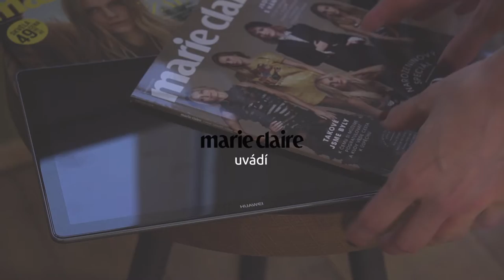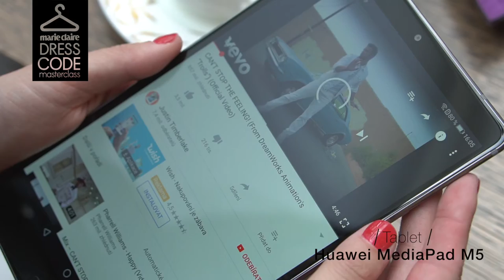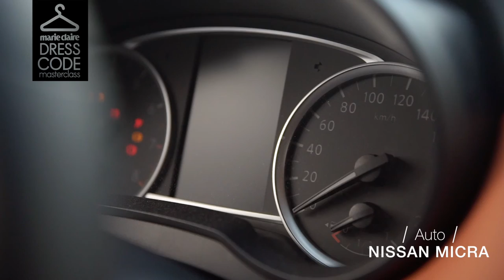Fashion is the ANSWEAR | Marie Claire Dress Code Masterclass | 4. Must-Have kousky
Co by vám určitě nemělo chybět? Módní stylistka Šárka Štursová vám ve čtvrtém dílu prozradí své tipy. Marie Claire Dress Code Masterclass je série videí o stylu a módě připravená redakcí časopisu Marie Claire.